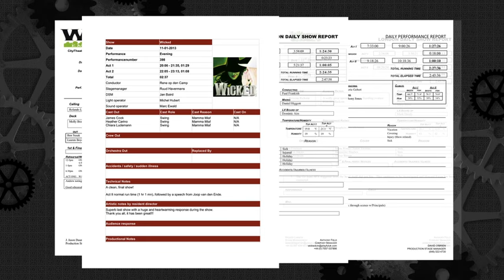WICKED Stage Management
Stage managers oversee every facet of WICKED's daily operation. From maintaining the artistic integrity of the production to ensuring the show runs as smoothly as possible, stage managers keep every performance as impeccable as opening night.